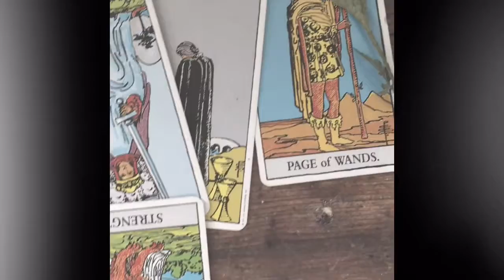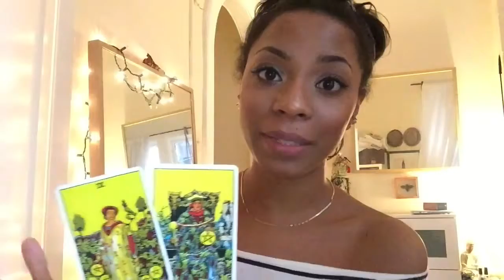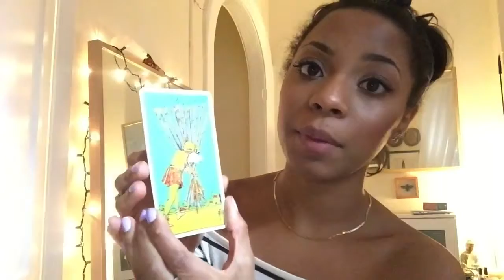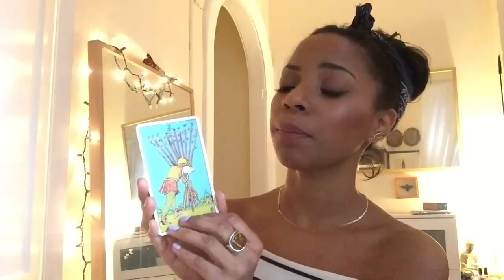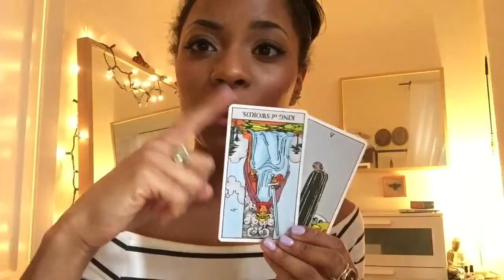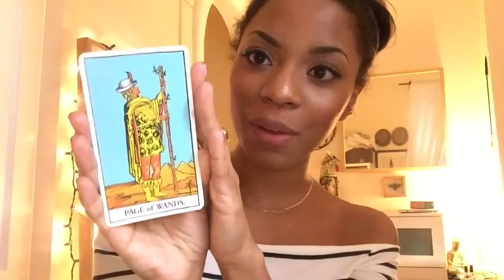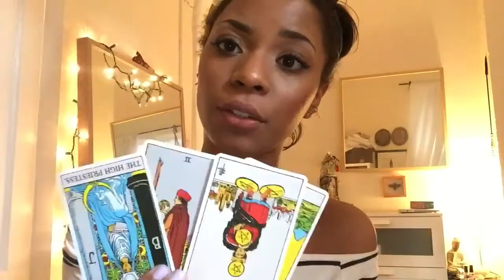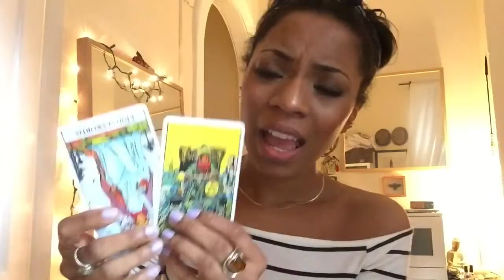WEEKLY TAROTSCOPE: Jan 30th- Feb 5th, 2017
They're NEW and they're FINALLY here! Weekly tarotscopes! I've waited for ever to be able to provide these for you all and now I finally can!

Cards Used

Work With Me Here: BehatiLife.com
+ Astrology Reports & Readings: BehatiLife.com/bookyourreading
+ Intuitive Messages: BehatiLife.com/bookyourreading